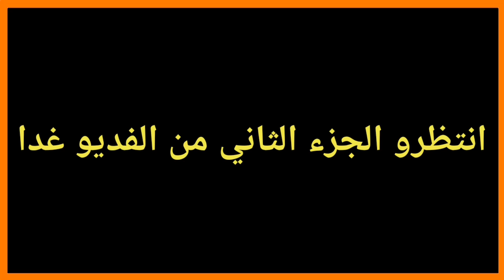اسعار قطع ال PC في العراق الجزء الاول بتاريخ 2020/3/17 (معالجات/كروت شاشة)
اسعار معالجات كوالكوم
اسعار معالجات الكمبيوتر
اسعار معالجات رايزن في الجزائر
اسعار معالج كمبيوتر
اسعار معالجات الهواتف
اسعار معالج i5
اسعار معالج
اسعار معالج amd
أسعار معالجات انتل في سوريا
أسعار معالجات
سعر معالج مستعمل
سعر معالج مذربورد
اسعار المعالجات فى مصر 2019
اسعار المعالجات فى مصر 2018
اسعار المعالجات للكمبيوتر
اسعار المعالج للكمبيوتر
سعر معالج لاب توب
سعر معالج كور اي 7
سعر معالج كور اي 5
سعر معالج كور اي 3
سعر معالج كور تو ديو
سعر معالج كور 2 ديو
سعر معالج كور i7
سعر معالج كمبيوتر
كم سعر معالج i5
كم سعر معالج i7
كم سعر معالج i3
كم سعر معالج i9
كم سعر معالج
كم سعر معالج intel core i7
كم سعر معالج كمبيوتر
كم اسعار المعالج
اسعار المعالجات في سوريا
اسعار المعالجات في الجزائر
اسعار المعالجات في العراق
اسعار المعالجات في الاردن
اسعار المعالجات في الجزائر 2018
اسعار المعالجات في سوريا 2019
اسعار المعالجات في السعودية 2017
اسعار المعالجات سوريا
سعر معالج سناب دراجون 845
سعر معالج سناب دراجون 855
سعر معالج سوني 4
سعر معالج زيون
اسعار معالجات رايزن
اسعار معالجات رايزن الجيل الثالث
سعر معالج رايزن 7
سعر معالج رايزن 5 2600
سعر معالج رايزن 5
سعر معالج رايزن
اسعار معالجات اللاب توب
سعر معالج بنتيوم 4
اسعار معالج core i5
اسعار معالجات amd فى مصر 2019
اسعار معالجات انتل في مصر 2018
اسعار معالجات ryzen
اسعار المعالجات 2019
سعر معالج 5
اسعار كارت شاشة خارجي للاب توب usb
اسعار كارت شاشة خارجي للابتوب
اسعار كارت شاشة الكمبيوتر
اسعار كارت شاشة لاب توب
اسعار كارت شاشة خارجي للكمبيوتر
اسعار كارت شاشة nvidia
اسعار كروت الشاشة والرامات
اسعار كارت شاشة نيفيديا
سعر كارت شاشه نفيديا 1 جيجا
سعر كارت شاشه نفيديا 2 جيجا
سعر كارت شاشة نيفيديا
اسعار كارت الشاشه نيفيديا
سعر كارت شاشه نفيديا
اسعار كروت الشاشة نيفيديا
اسعار كروت الشاشة مصر
سعر كارت شاشة مستعمل
اسعار كروت شاشة مستعملة في مصر
اسعار كروت شاشة مصر
اسعار كروت الشاشة مستعملة
اسعار كروت الشاشة مول البستان
اسعار كروت الشاشة مستعمل
اسعار كارت الشاشة فى مصر 2018
اسعار كارت الشاشة لاب توب
اسعار كارت الشاشة لاب توب hp
اسعار كارت الشاشة لاب توب توشيبا
اسعار كارت الشاشة للكمبيوتر 2 جيجا
سعر كارت شاشة لاب توب ديل
سعر كارت شاشة لاب توب توشيبا
سعر كارت شاشة لاب توب
اسعار كارت الشاشة كمبيوتر
اسعار كروت شاشة كوادرو
سعر كارت شاشه كوادرو
اسعار كروت الشاشة سوق كوم
كم سعر كارت الشاشة
اسعار كارت الشاشة في الجزائر
اسعار كروت شاشة في سوريا
اسعار كروت الشاشة في غزة
اسعار كروت الشاشة في شارع الصناعة
اسعار كروت الشاشة سوق دوت كوم
اسعار كروت الشاشة سوريا
اسعار كروت الشاشة سوق
اسعار كرت الشاشة في سوريا
اسعار كروت الشاشة في سورية
اسعار كروت الشاشة في دمشق
سعر كارت شاشه خارجى 2 جيجا
سعر كارت شاشة خارجى للاب توب
سعر كارت شاشه خارجى 1 جيجا
اسعار كارت الشاشة جى فورس
سعر كارت شاشة جيجا
اسعار كروت الشاشة جيجا بايت
اسعار كروت الشاشة جوميا
سعر كارت الشاشة جيجا بايت
اسعار كارت الشاشة 2